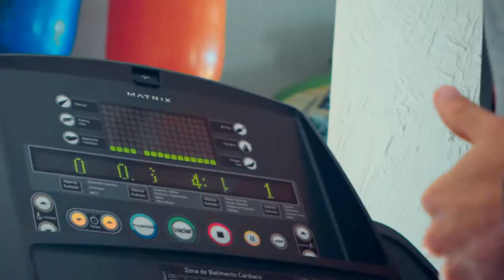Curtas | Antes da Ação: Adriano de Souza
Antes da Ação é uma série de documentários de curta duração produzida em 2019 pela RedBull com 10 dos maiores atletas da marca. Os filmes são parte do projeto multimídia "Se Prepara".

Produção: Estúdio Mol
Direção: Rapha Erichsen
Produção Executiva: Galileo Gigleo e Joaquim Carriço
Montagem: Lívia Tatsumi
Coordenação de pós: Jin Tsui